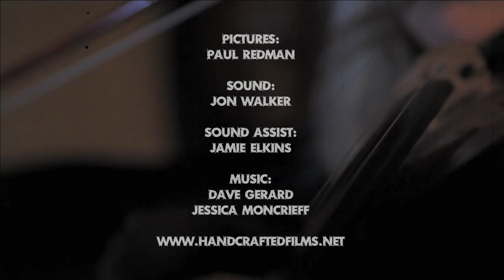Handcrafted Sessions - Dave Gerard and Jessica Moncrieff, 'Someone New'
'The Handcrafted Sessions', a fantastic series of recordings from the heart of London, inside a Handcrafted Shed, with Run Aground Records.